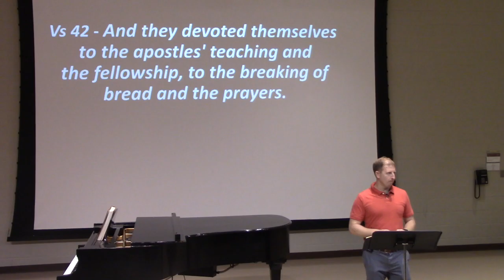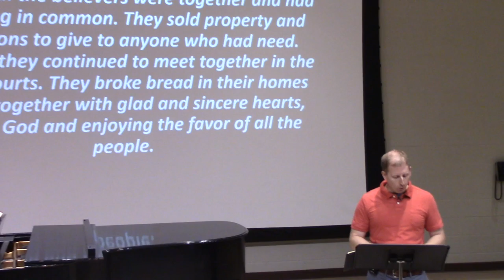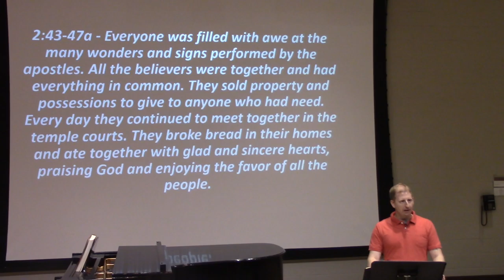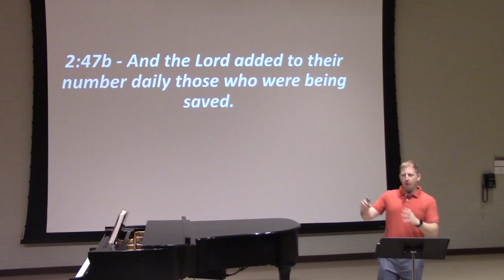Better Together (The Gospel: Know It, Live It, Share It) - Week 3 Csehy 2019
Series: The Gospel: Know It, Live It, Share It

Speaker: Bill Cliff
Friday Chapel
Acts 2:42-47